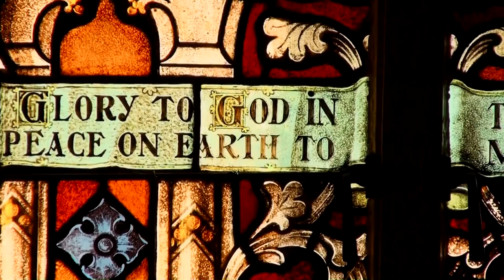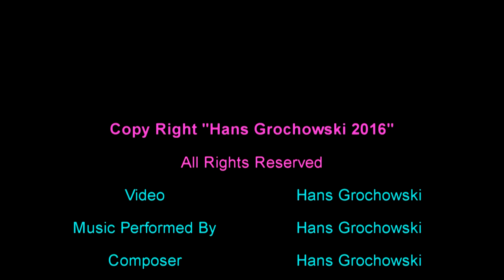"An Easter Celebration" Music Video by Hans Grochowski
Music Video "Easter Celebration" highlighting painted Churches of Central Texas. Video 1 of 7.  Please enjoy. This music video featuring SS. Cyril and Methodius Church in Shiner,Texas.  Next music video St. Mary's in High Hill,Texas.